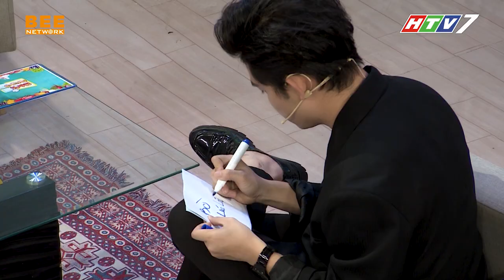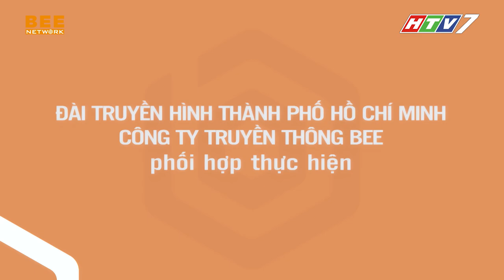KHẨU VỊ NGÔI SAO TẬP 103| Trương Quốc Bảo HÀO HỨNG khi được gái xinh nấu ăn cho 😍